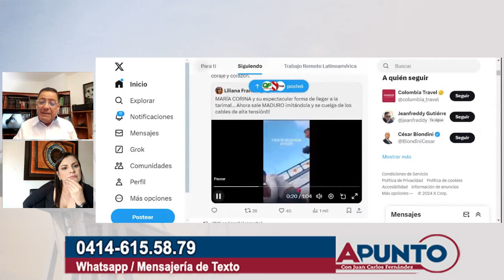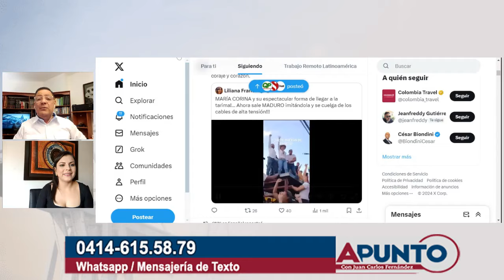María Corina asi llegó a la tarima / Apunto 20.06.24